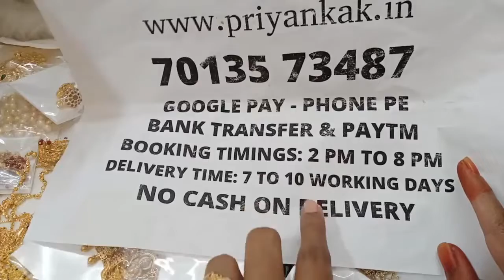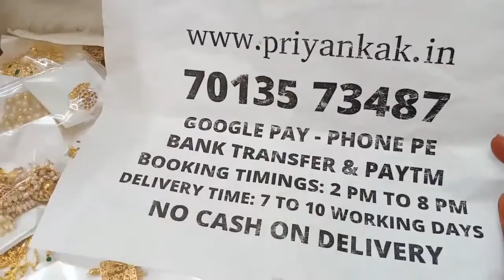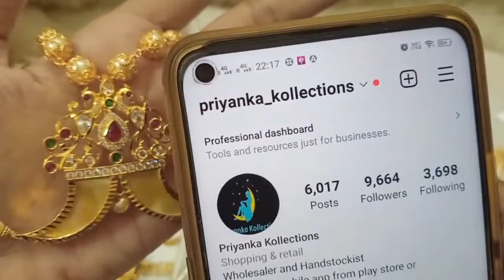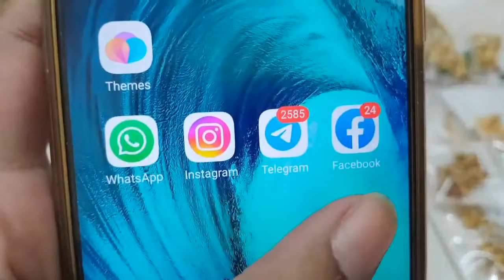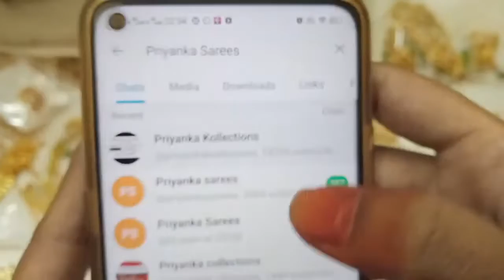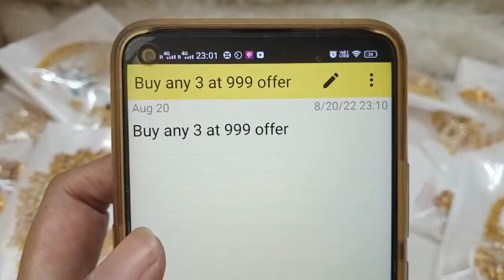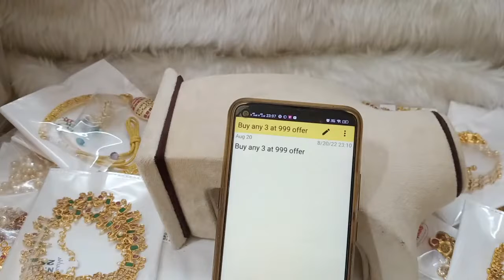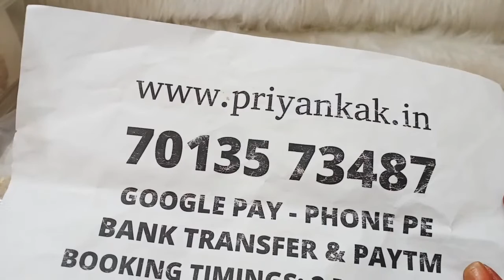🥰🥳 Special Offers 🥳🥰 1 Gram Gold Jewellery Sets Necklace